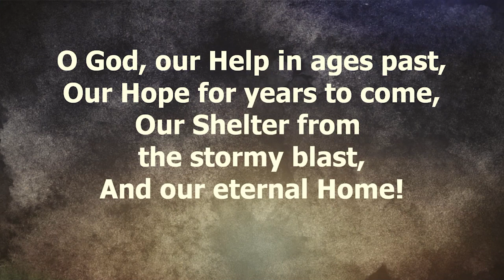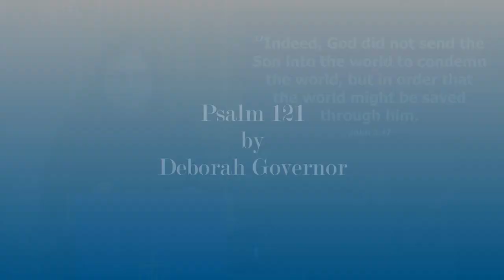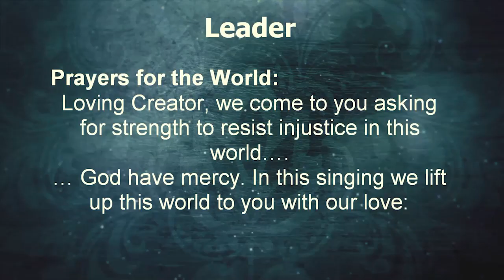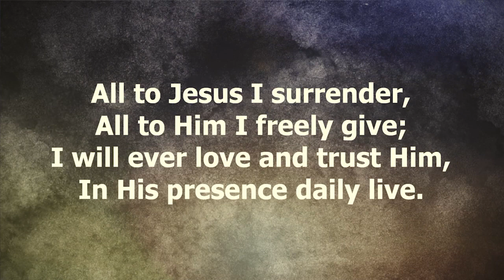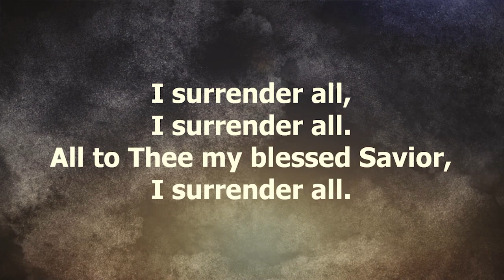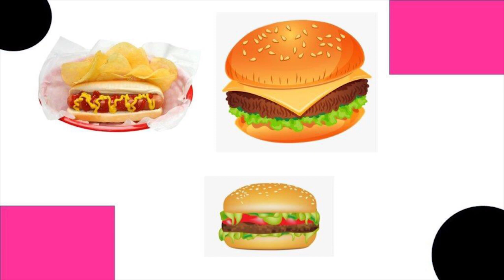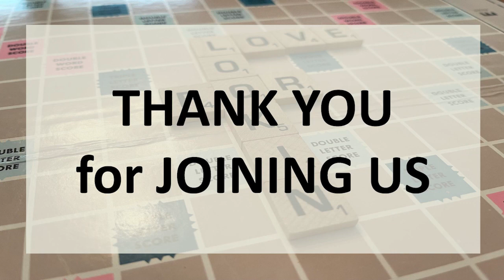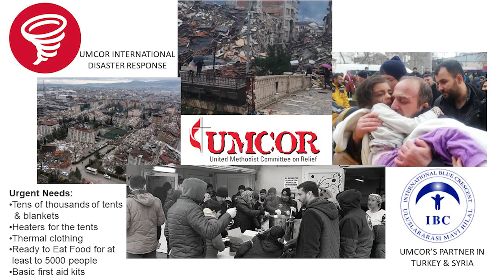March 5, 2023 Worship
A Worship Series for Lent

“Yet even now,” says the Lord, “return to me with all your heart, with fasting…rend your hearts and not your clothing.” — Joel 2: 12-13

The Christian scriptures offer many images of where love, grace, forgiveness, righteousness, and healing can REALLY be found. And it is not in the “usual” places. Isn’t it as true of us today as it was of the scriptural authors? Don’t we often look for wholeness and happiness in places that offer only temporary “good feelings” and satisfaction? Lent is a wonderfully reflective time to reassess where we are searching for meaning and purpose. We’ll move through stories of Jesus to find out who offers the “real deal.”

** This Sunday, MARCH 5, 9AM -- Second Sunday in Lent. Looking for Love in All the Wrong Places, Part 2: “Look for the Helper” Psalm 121/John 3:1-17. The scriptures today offer the image of God as our “keeper” — always helping, always present. Nicodemus has followed all the rules and done everything HE can do, and yet he is still looking for love — for tangible connection with God. Jesus says that he must be born “of the Spirit.” It’s not all up to simply “doing the right thing!” It is about allowing the Spirit to help birth love in our lives.